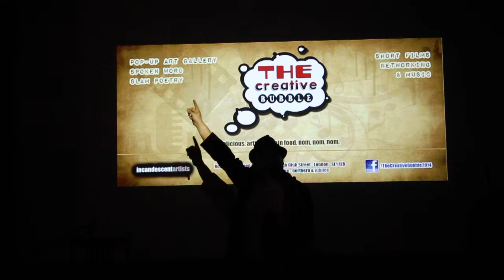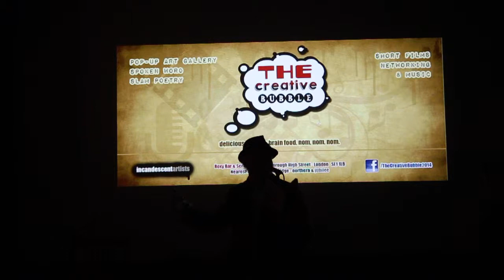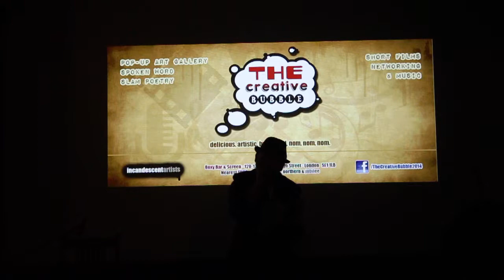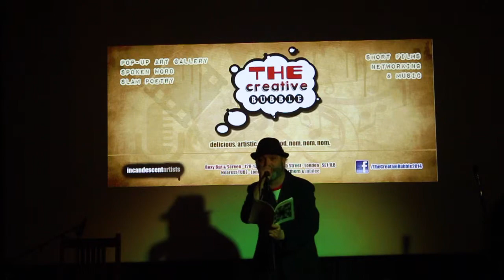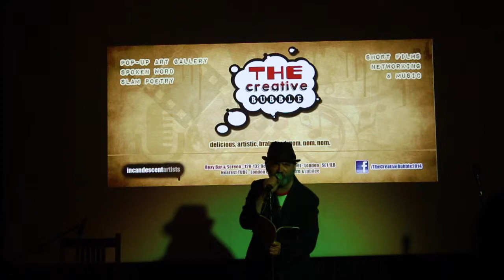TCB presents...TheGameCat (pt1) - 20th Nov 2014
Every six weeks at the ROXY we will have a POP UP Gallery of extraordinary talent, we will showcase new, exciting artists alongside established talent from all over the world for approx 6 weeks so you’ll have a chance purchase some really great art from someone on the rise or find a rare piece from one of your favorites. The following event we will bring you a complete fresh smorgasbord of artwork to whet your appetite.

We will also be spoiling you with a mixture of award winning short films, documentaries, poetry, spoken word & music, spread over 2 nights to get your creative juices flowing on a regular basis.

We are always looking for new artists and performers, if you would like a platform to showcase your talents please get in touch with us.